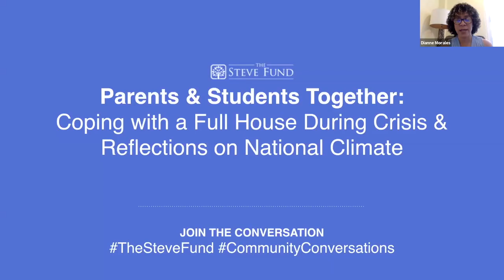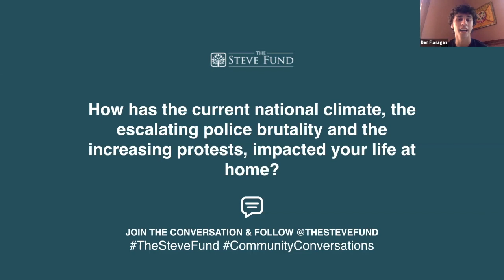Parents & Students Together: Coping with a Full House & Reflections on Current National Climate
COVID-19 and the current national climate on race has changed the dynamics in many households. Sheltering-in is not easy in the best of circumstances, but it can be especially difficult for parents that have their college student(s) come home unexpectedly. Our panelists explore how they as parents are coping and embracing a full house again. They will share how starting new traditions have helped them build bonds with their children. Managing the mental health and well-being of disappointed children is always hard, but what about when the situation is out of everyone’s control? How can a parent help their child, who is now technically an adult, maintain their independence while still following the rules of the house? As we know, there are two sides to every story. The Steve Fund asked the panelists to invite their children to participate and provide their perspectives. This should generate very interesting and sometimes humorous dialogue. All of our panelists have their own unique story to tell, and they will help provide insights on how to make the most of a challenging situation. Ultimately they want to come out on the other side of this pandemic with stronger and more loving relationships.